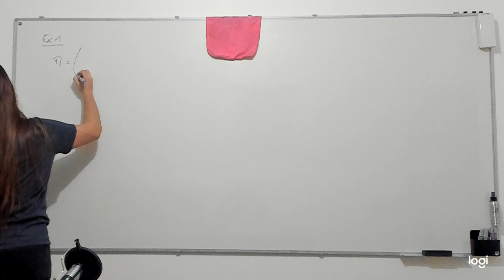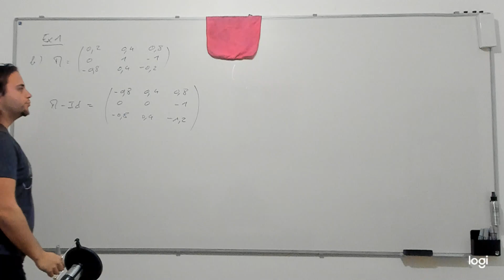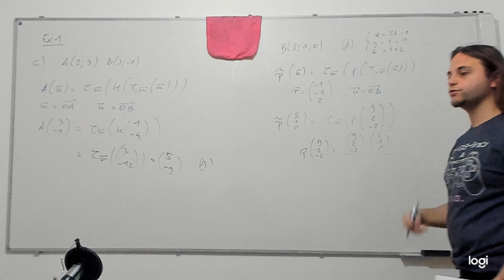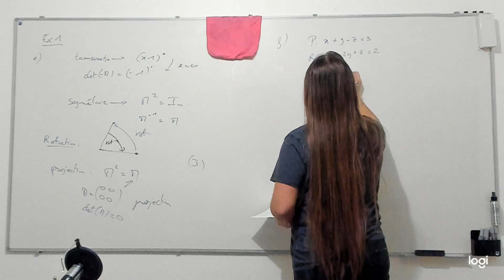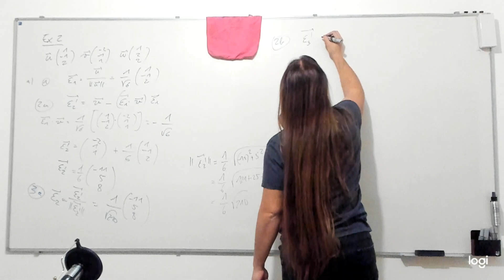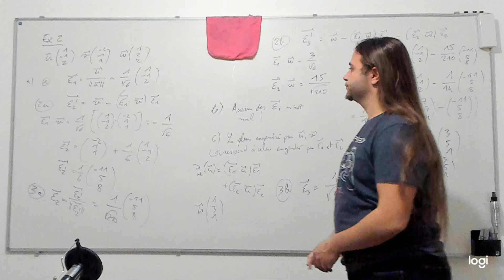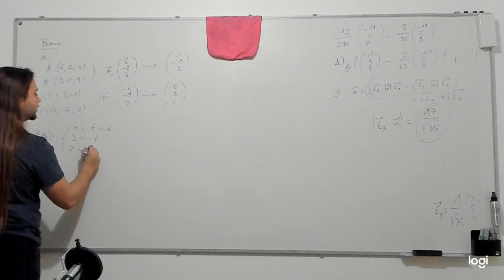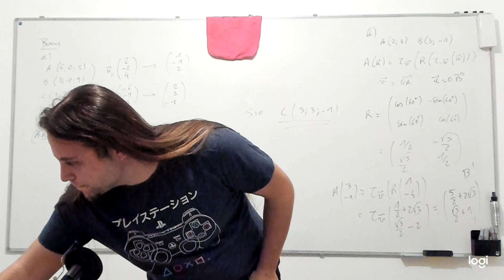Correction Examen de Pratique H2021 MAT0600